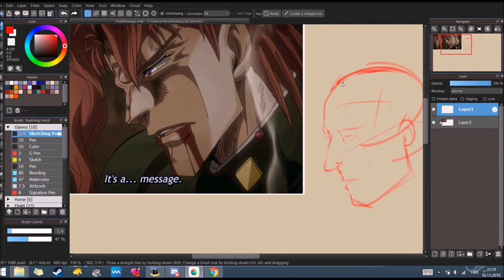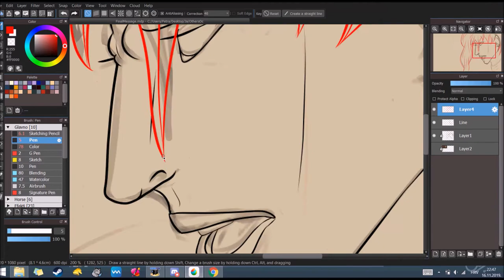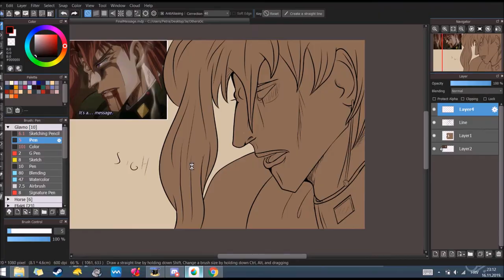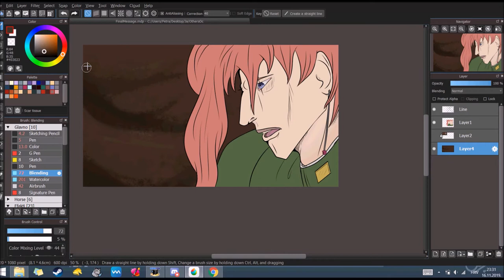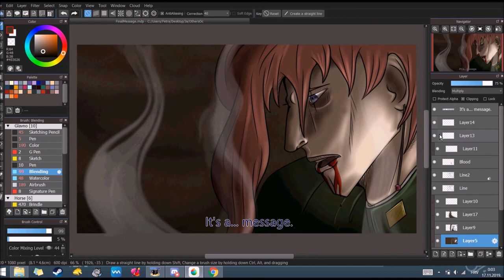[SPOILERS!] Final Message- JJBA scene Redraw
Was feeling down yesterday. Either the weather or the fact that I finished watching Jojo's Bizzare Adventure Stardust Crusaders

Programs: Medibang, Hypercam2, MovieMaker Tablet: Wacom intuos Art M
For: Hirohiko Araki (AKA the creator of this Anime)

Artist: Waking Dreams
Title: Someone Else